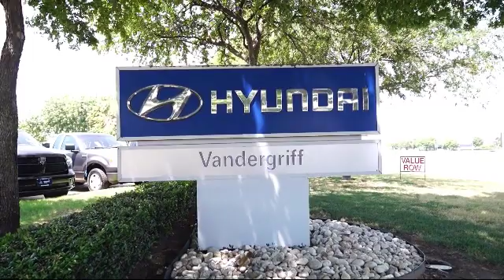2016 Chevrolet TRAVERSE Sport Utility LT Arlington Mansfield Grand Prairie Dallas Fort Worth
2016 Chevrolet TRAVERSE Sport Utility LT Stock Number: GJ280513 Vin:1GNKRGKD8GJ280513.

Vandergriff Hyundai
1120 I-20 West